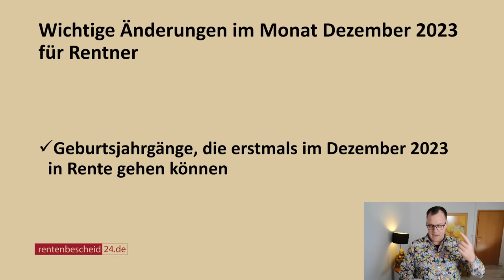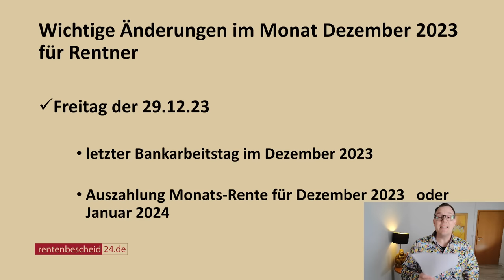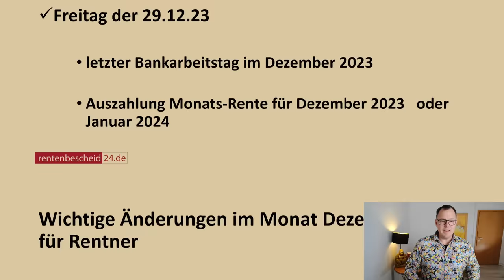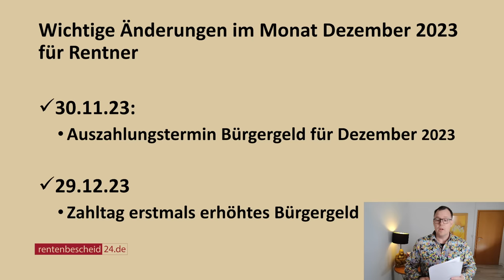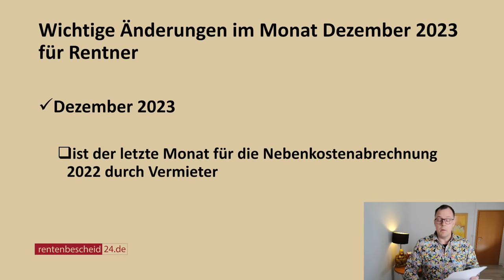Wichtig für Rentner: 5 Änderungen im Dezember 2023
Im Dezember 2023 gibt es wieder gesetzliche Änderungen. Unter anderem geht es um die Frage, welche Geburtsjahrgänge im Dezember 2023 erstmals in Rente gehen können, wann es die Rentenzahlung im Dezember 2023 gibt, wann Wohn-und Bürgergeld gezahlt werden und was Vermieter als letzte Frist für die Erstellung der Nebenkostenabrechnung beachten müssen.